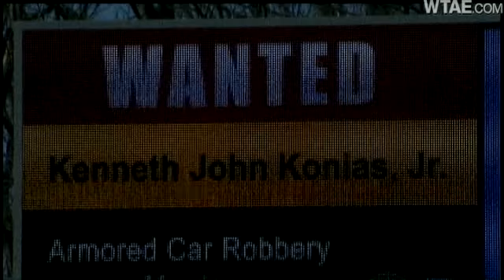'America's Most Wanted' To Profile Search For Armored Car Heist Suspect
"America's Most Wanted" will profile the national search for Ken Konias Jr., who remains at large after a fatal shooting and $2.3 million robbery of an armored car in the Strip District.